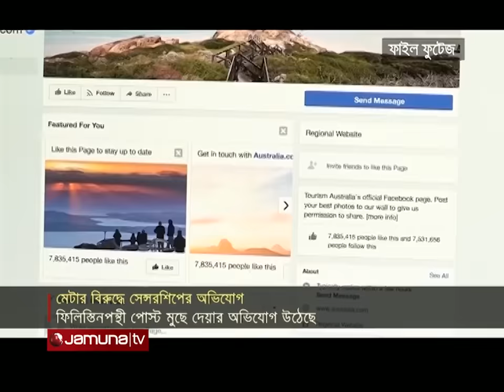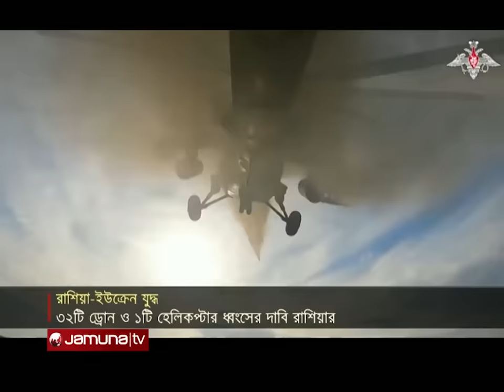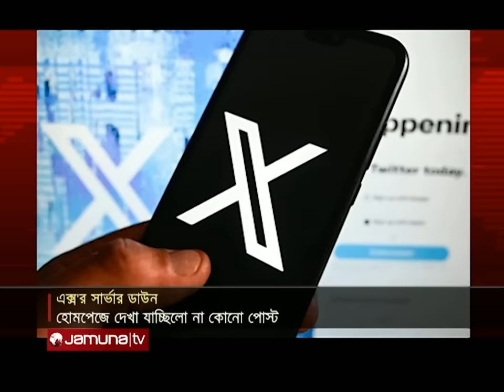একনজরে বিশ্বের আলোচিত সব খবর | Jamuna I-Desk | 21 December 2023 | Jamuna TV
Justin Trudeau
Donald Trump

Address:
Bangladesh.